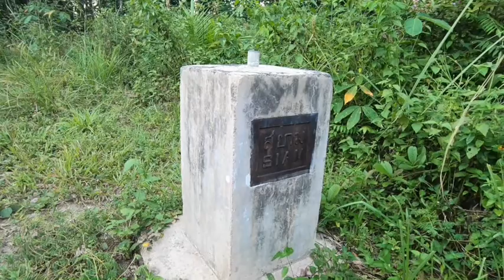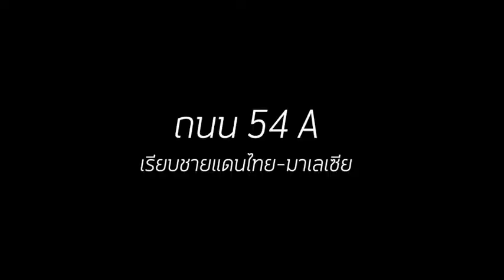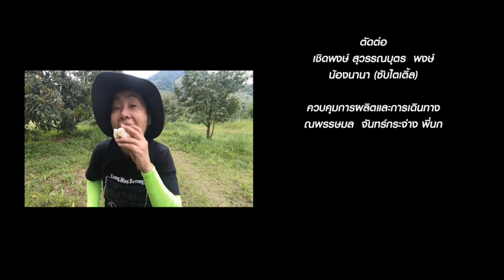EP2. LONG WAY BETONG PAN AMERICA